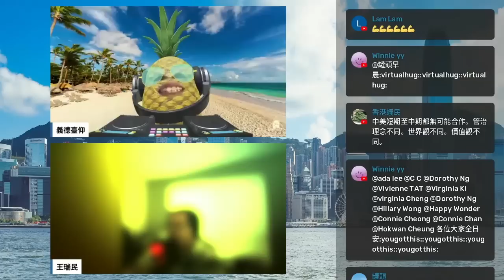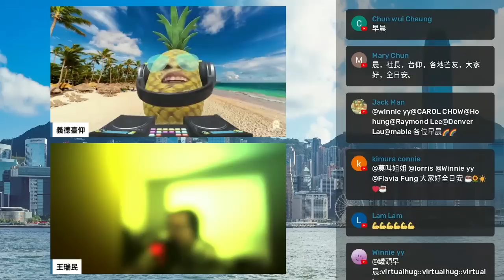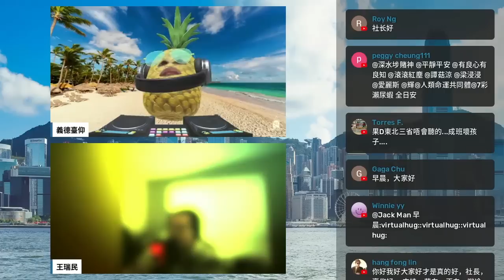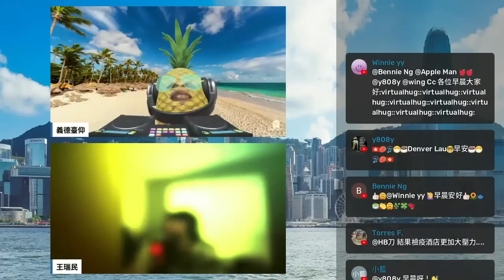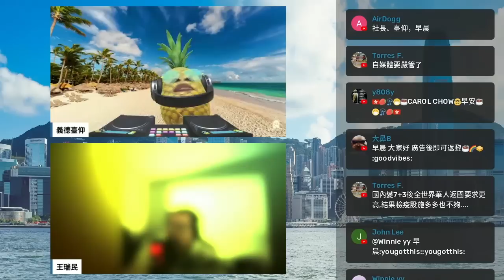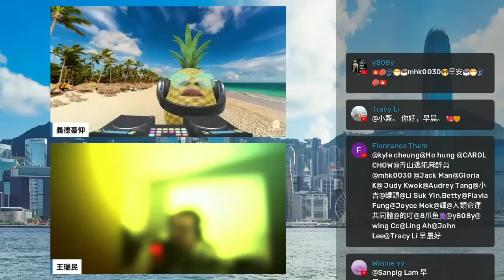20220707D 外長王毅與菲律賓總統小馬可斯會面。 防疫要實事求是，科學精準，避免過度防控。 | 中國新聞簡報